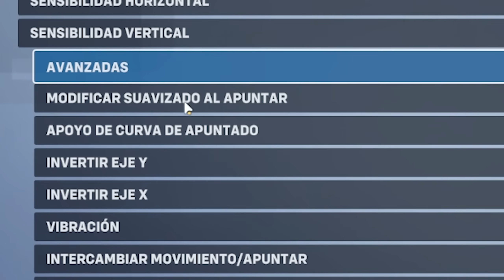IMPORTANTE: POR ESTO APUNTAS MAL EN OVERWATCH 2 | Toniki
10h en México y Perú
12h en Argentina
11h en Chile

0:00 Sensibilidad y opciones a cambiar
3:30 Sensibilidades relativas para las miras
5:48 Cambios específicos de cada héroe